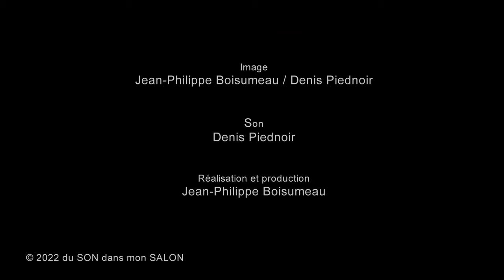GAUVAIN SERS & FRÉDÉRIC BOBIN - SESSION ACOUSTIQUE Singapour #285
Instant privilégié dans le salon, GAUVAIN SERS retrouve le lyonnais FRÉDÉRIC BOBIN pour un duo inédit... Ils jouent "Singapour", une chanson écrite par Philippe Bobin et composée par Frédéric Bobin;
"Une chanson tellement actuelle, sur les conséquences terribles de la délocalisation; Avec une poésie pleine d’images et une mélodie qui sublime les mots. J’aurais aimé l’écrire !" (Gauvain Sers) - Francofans (n°64 avril/mai 2017)
Dans le salon, ils sont accompagnés par Martial Bort, guitariste complice de Gauvain sur scène…

SINGAPOUR
(Philippe Bobin / Frédéric Bobin)
extrait de l'album "Singapour" de Frédéric Bobin (2008)